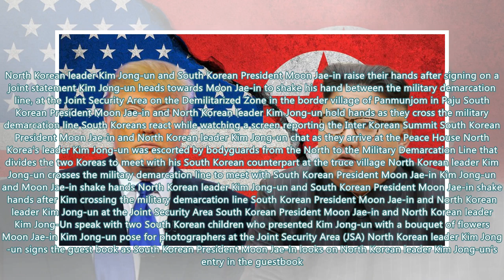Opinion: This is what will be discussed at the US-North Korea summit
US President Donald Trump and North Korean leader Kim Jong-un will meet tomorrow for their highly an...